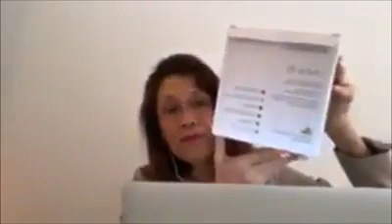Công dụng của Tegreen & Reishimax - Pharmanex Nus